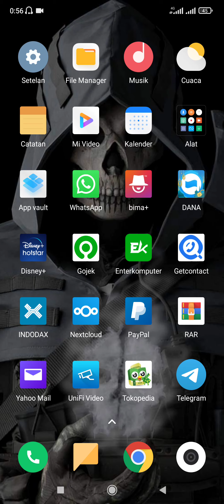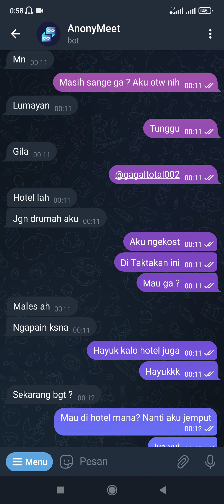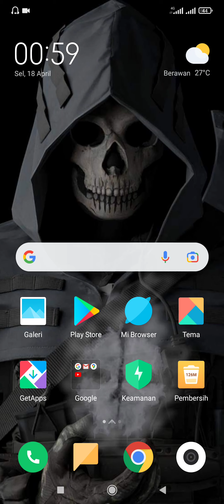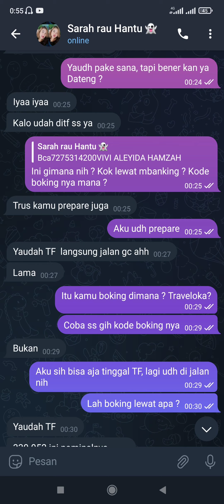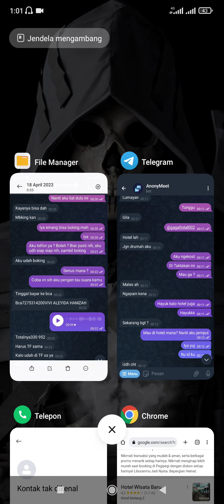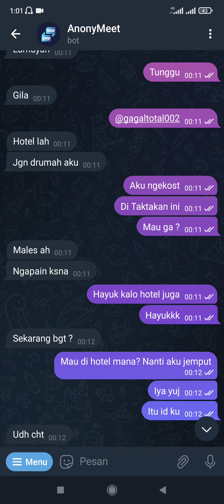Hati-Hati Terkena Penipuan di Bot Telegram Anonymeet dan Bot Chat lain, Seperti VCS serta OpenBO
mohon maaf jika ada kata salah dalam video ini,
dan saya hanya berbagi informasi agar tidak terkena kasus penipuan
jika video ini bermanfaat silakan share ke teman anda yang belum tau dan orang tersebut jika gaptek

oh iya untuk cek no rekening penipuan anda bisa ke website yang sudah disediakan
oleh Kementrian Dinas Komunikasi dan Informatika (Kominfo) :

anda bisa melaporkan jika ada no rekening atas nama penipuan